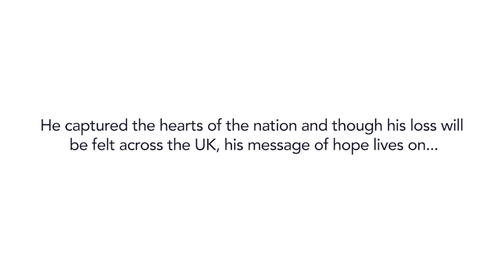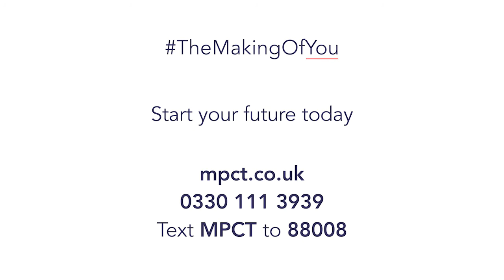VLOG #6 of 2021 | MPCT Learners Celebrate the Life of Captain Sir Tom Moore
This week more of our learners took time out to reflect upon and share their thoughts on the life of Captain Sir Tom Moore. As a World War II veteran Sir Tom's achievements, not just in 2020 but throughout his life, provide inspiration and motivation to the entire MPCT family. His meaningful contributions to our country ensure that his message of hope will no doubt live on.

Apply today
| 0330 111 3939 | Text MPCT to 88008